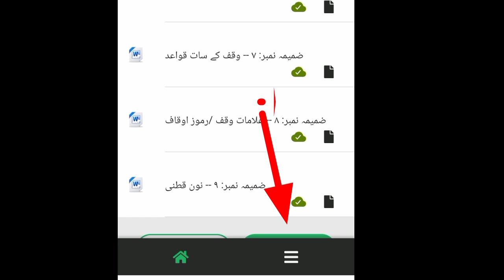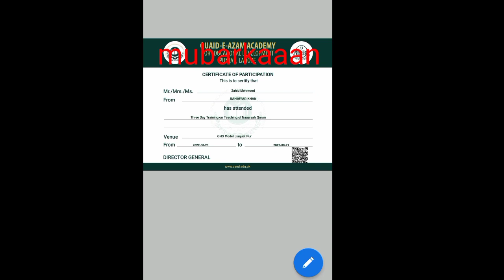||Download problem Nazra Quran training certificate issue 100% solved ||✌✌||kamal facts||nazra||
Download problem downloadproblemissue certificateissue doestdownload problemsolved kamamalfacts#downloadnazraqurancertificate Nazraqurancertificate howtodownloadnazraqurancertificate certificate#pretest
open link👇🏼👇🏼